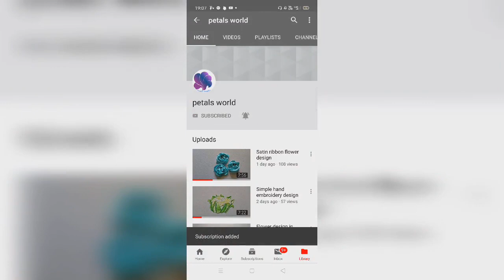Micro bead work | aari embroidery stitches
Micro bead work | aari needle stitches

Here I show you how to make a design using micro beads